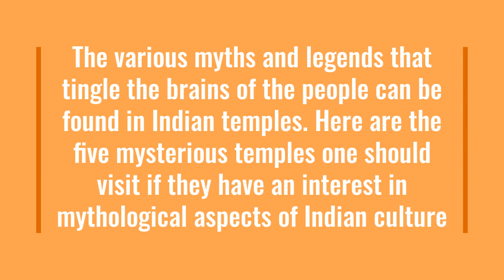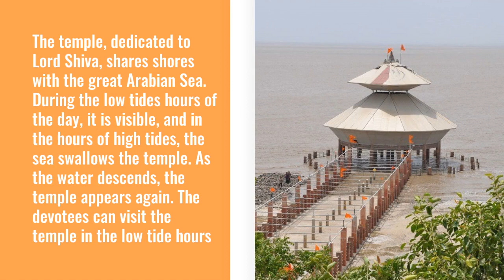Top 5 Mysterious Temples In India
The various myths and legends that tingle the brains of the people can be found in Indian temples. Here are the five mysterious temples one should visit if they have an interest in mythological aspects of Indian culture.